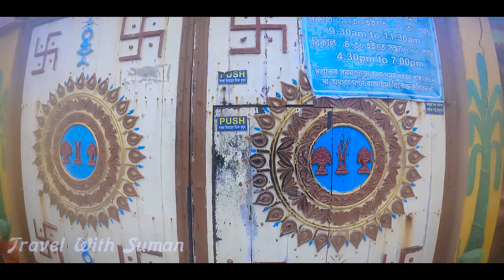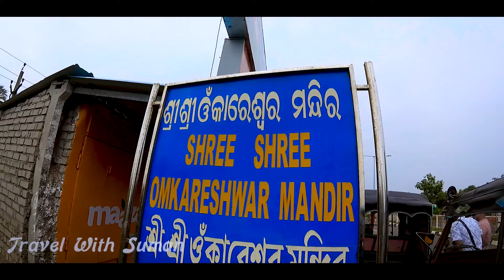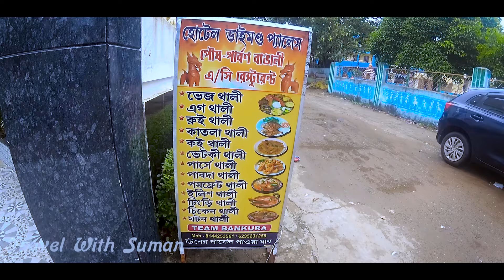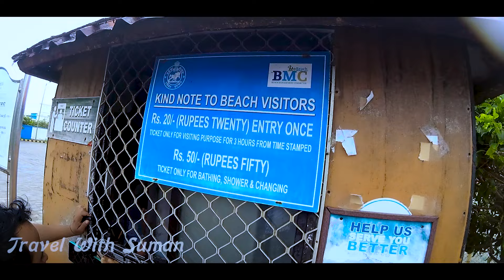EP3 পুরী লোকাল সাইটসিন মাত্র ৩০০ টাকায় | Puri Local Sightseeing Top 5 Places With Blue Flag Beach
পুরী লোকাল সাইটসিন মাত্র ৩০০ টাকায় | Puri Local Sightseeing Top 5 Places With Blue Flag Beach 2024

👉 আপনাদের বাড়ির আসে পাশে কিনবা আপনাদের খোঁজে নতুন কিছু থাকলে আমাকে অবশ্যই জানাবেন
আমার ফেবসুকে পেজে কিনবা ইনস্টা তে কিনবা  E-mail করে।

:: আমার  যা খরচ হয়েছিলো ::
👉Local Sightseeing Toto : 300/-
👉Total Mandir Enty : 10/-
👉Hotel To Blue Flag Beach : 120/-
👉Blue Flag Beach Enty : 20/-
👉Lunch : 160/-

PRAVAT RESORT (Puri)
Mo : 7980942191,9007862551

Kathiya Baba Mandir Phone Number

Puri Local Sightseeing Toto
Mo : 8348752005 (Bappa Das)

Local Sightseeing
puri tour
Puri Local Sightseein
puri hotel.
dhanbadtour
Dhanbad hotel price list.
Darjeeling hotel near sea Mail
Darjeeling hotel phone number.
Darjeeling cheapest hotel.
cheapest hotel in Darjeeling.
Darjeeling budget hotel.
Darjeeling hotel booking.
Darjeeling hotel for unmarried couples.
Darjeeling hotel price.
budget hotel in Darjeeling.
Darjeeling budget hotel.
Darjeeling cheapest hotel.
low price Darjeeling hotel.
Darjeeling.